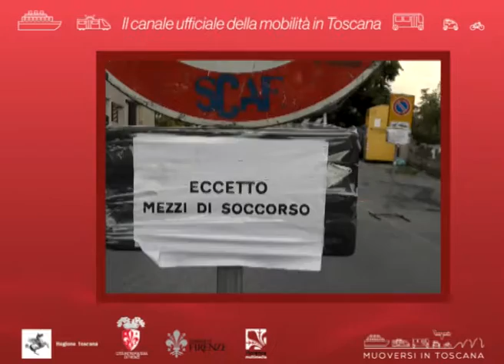Muoversi in Toscana Info - Edizione delle 9.30 del 3 settembre 2018